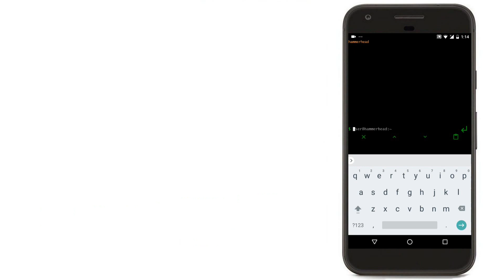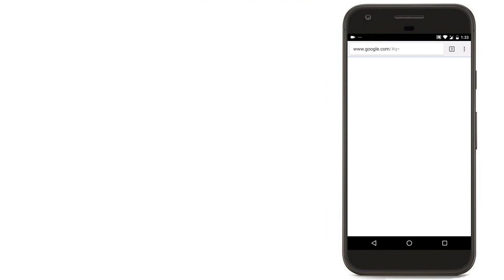Unleash your inner geek with Linux cli launcher for android (No UI anymore)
Flipkart mobiles at deal price

Amazon mobiles at deal price Are you sick of all those colorful and chaotic launchers?
Did Icons, App Drawer and Dock bother you enough?
Do you miss those times when you could do whatever you wanted with a simple command and the enter key?
Then, T-UI Launcher and its Linux-like CLI (Command Line Interface) are a must for your Device.

T-UI's features:

• T-UI commands (like uninstall, open, sms, ..)
• Native Android/Linux commands
• aliases, use your favourites commands faster
• suggestions, to help you compose your commands
• tuixt, in-app text editor
• widely customizable launcher
• CLI music playe
• full Linux-like CLI interface